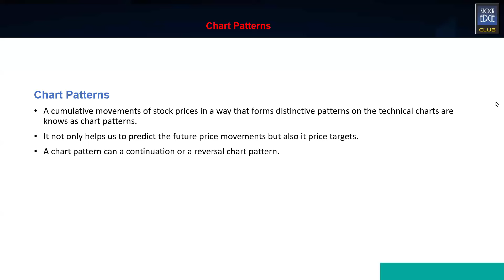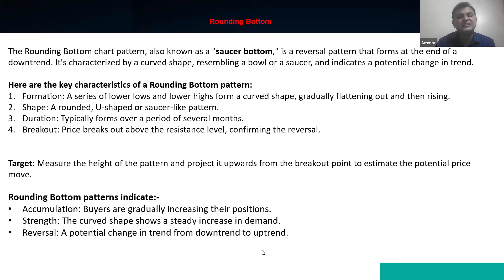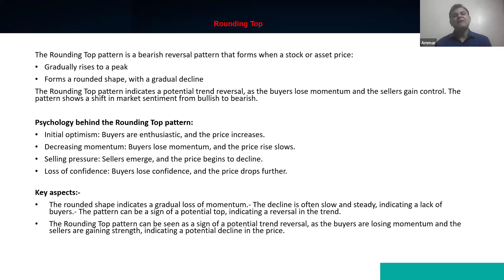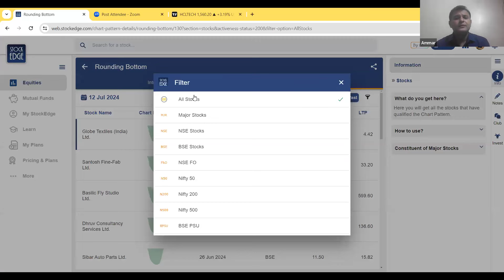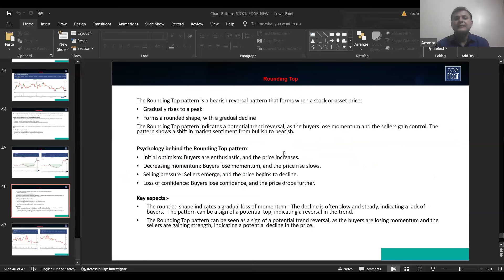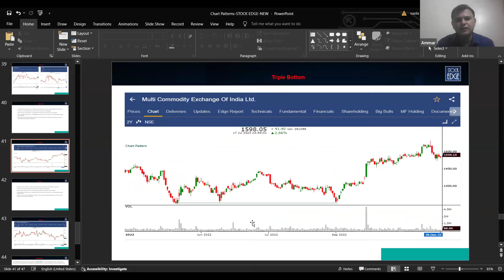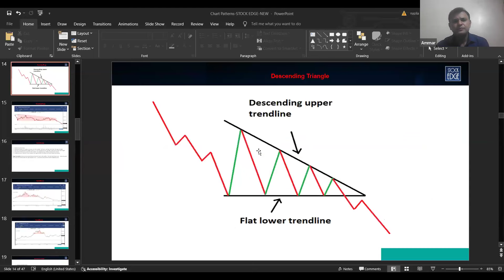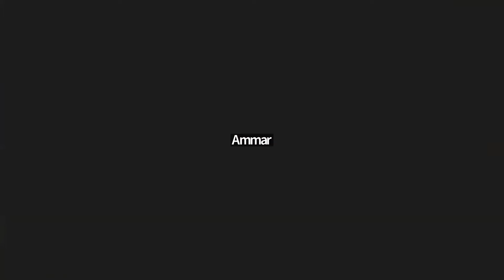StockEdge Smart | 13th July'24